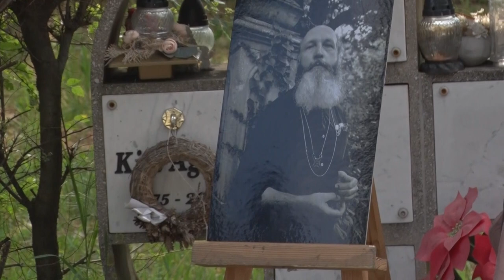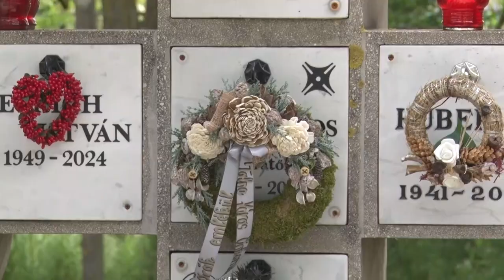Megemlékeztek - Tóth János hamvai hazatértek